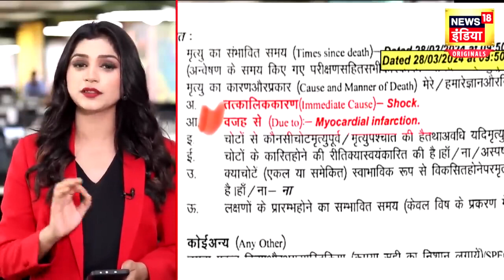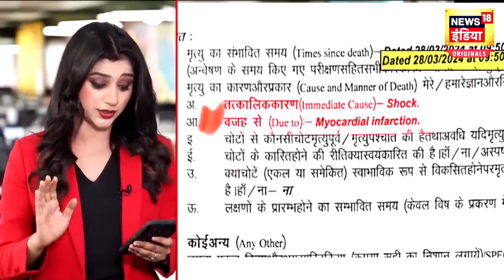Mukhtar Ansari News |मुख्तार अंसारी की पत्नी का मिल गया ठिकाना ! | Afsa Ansari | Latest News |News18